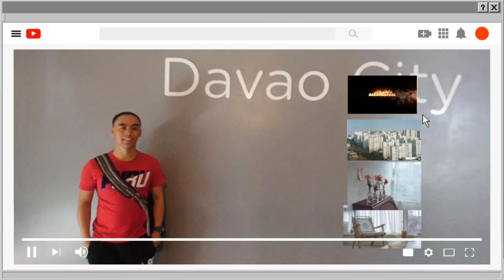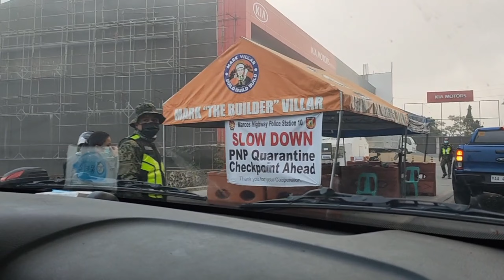Na miss mo ba Ang Baguio City? Subrang traffic